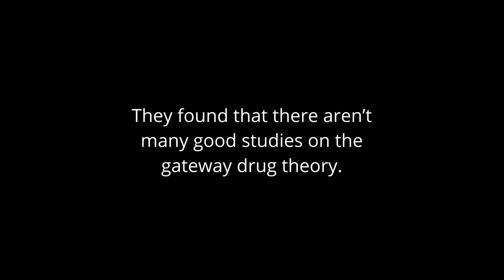Research Summary: Weeding out the truth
Weeding out the truth: a systematic review and meta-analysis on the transition from cannabis use to opioid use and opioid use disorders, abuse or dependence.

The idea that cannabis is a ‘gateway drug’ to more harmful substances such as opioids is controversial. The 'gateway' theory has substantially impacted drug policy, education and how we conceptualise substance use.

Researchers at the Matilda Centre led a systematic review and meta-analysis on the transition from cannabis to opioid use. They found that there aren’t many good studies on the gateway drug theory.

The evidence available demonstrates that people who use cannabis are more than two times as likely to use opioids and develop opioid dependence. But the risk of bias and confounding factors need to be taken into account when looking at these results.

Citation:
Wilson J, Mills K, Freeman TP, Sunderland M, Visontay R, Marel C. Weeding out the truth: a systematic review and meta-analysis on the transition from cannabis use to opioid use and opioid use disorders, abuse or dependence. Addiction. 2022 Feb;117(2):284-298. doi: 10.1111/add.15581. Epub 2021 Jul 15. PMID: 34264545.